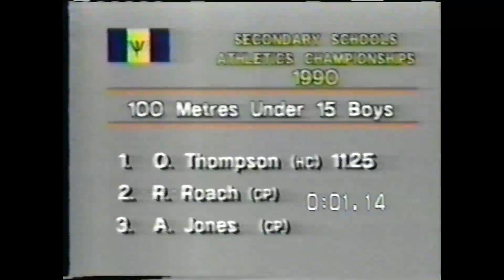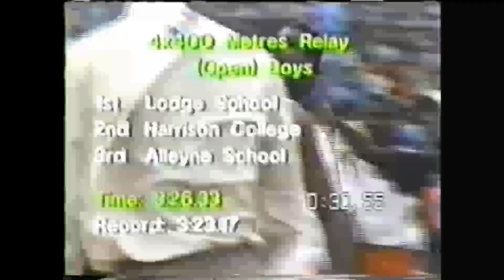Obadele Thompson High School and CARFITA 1991-1994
Obadele Thompson's high school and CARIFTA races 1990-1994 (aged 15 -18 years old)

- 1990 Barbados Secondary Schools Interschools Championships (100m, 200m)
- 1992 Barbados Secondary Schools Interschools Championships (100m, 200m, 4x400m)
- 1993 Barbados Secondary Schools Interschools Championships (100m, 200m, 4x100m, 4x400m)
- 1993 CARIFTA Games U20 Boys 100m (Martinique)
- 1994 CARIFTA Games U20 Boys 100m & 200m (Barbados)